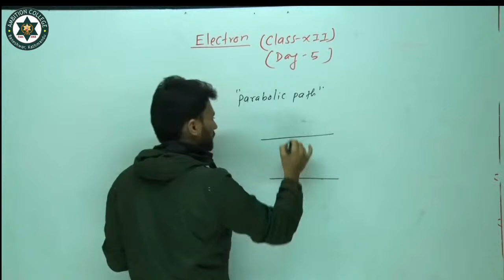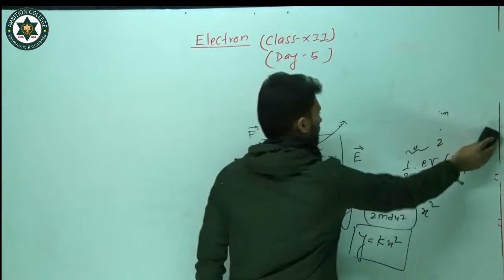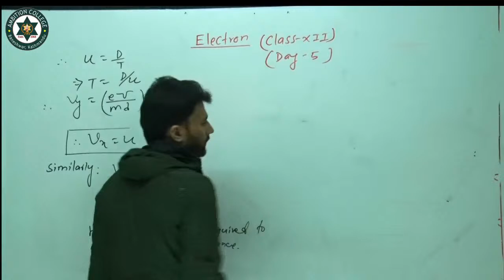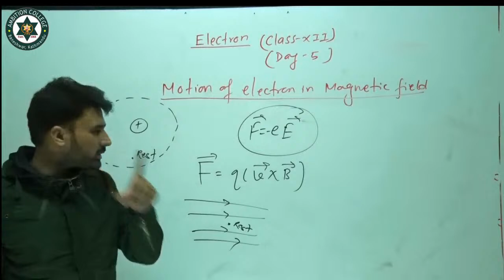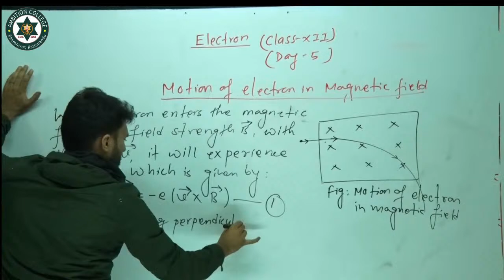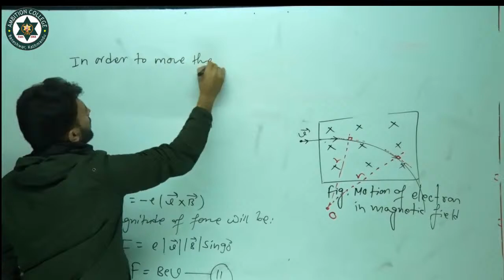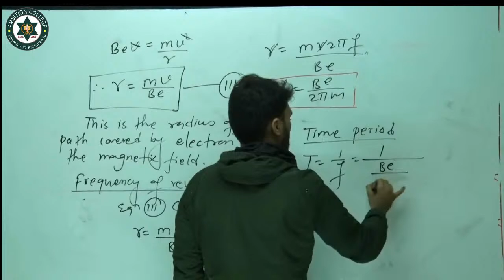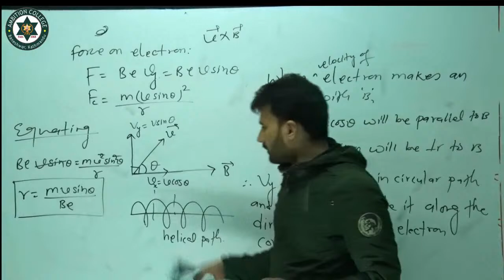Class : XII (PHYSICS) (Electron) (Day-5)(Bipin Bhattarai)